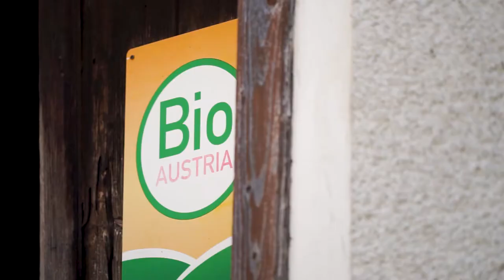get Selbstversorgung als Ehrensache - Hannes Halbartschlager aus Randegg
Hannes Halbartschlager ist ein echter Naturbursche und Bauer mit Leib und Seele. Durch seine Tätigkeiten als Betriebshelfer ist er nach Randegg gekommen und hier geblieben. Seine Tiere und seine Wiesen geben ihm vieles, was er zum Leben braucht. Er präsentiert aber kein Idyll, sondern hat einen durchaus nachdenklichen Blick auf (land-)wirtschaftliche und demografische Entwicklungen.